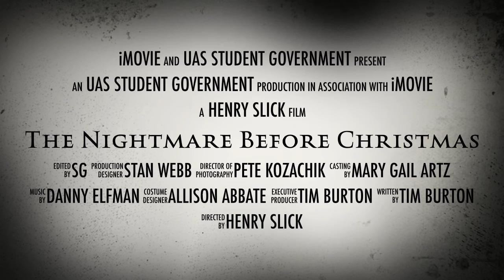UAS Student Council Halloween Movie Trailer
uasdubai